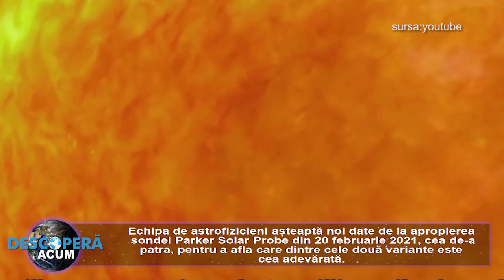Imagini uimitoare cu Venus arata ceva ce oamenii de stiinta nu se asteptau sa vada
În misiunea ei de a studia Soarele, sonda Parker Solar Probe se folosește de gravitația planetei Venus. Apropierea de Venus, din iulie 2020, a treia dintre cele șapte pe care le va face în decurs de șapte ani, s-a soldat și cu suprinderea unor priveliști uimitoare ale planetei.

Imaginile publicate recent de NASA au surprins ceva ce specialiștii care monitorizează misiunea nu se așteptau să vadă.